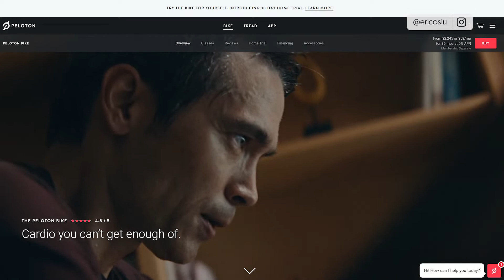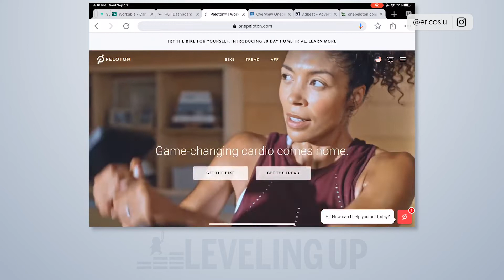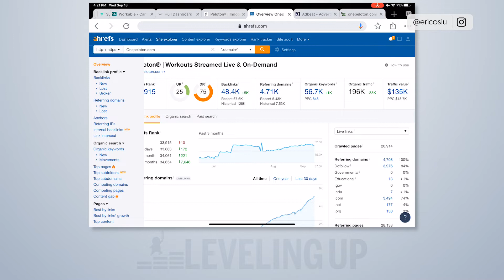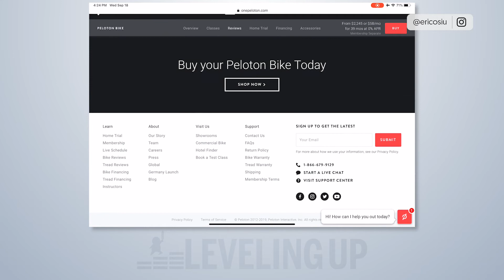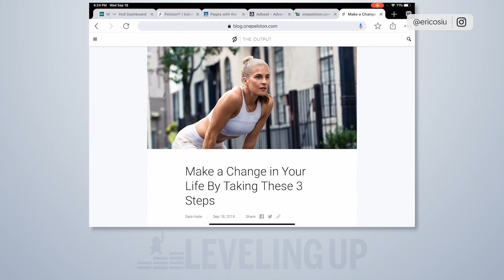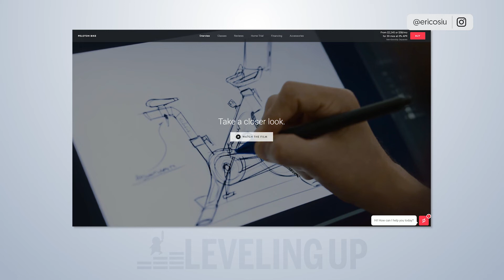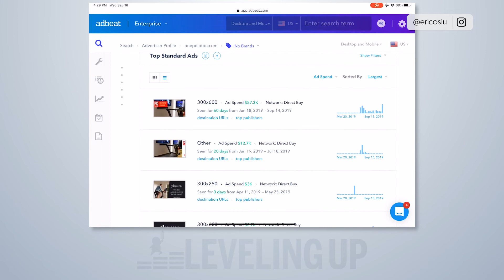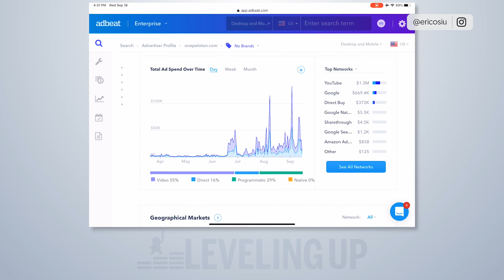How Peloton Does Marketing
Peloton's Marketing campaign is one of the best we've seen - except for one big problem. Digital Marketing is made of so many important aspects - paid media, content marketing, SEO, conversion rate optimization and general marketing. In this video we score Peloton on these categories and see how they perform.
There are so many lessons to learn in this marketing teardown from a very successful company.